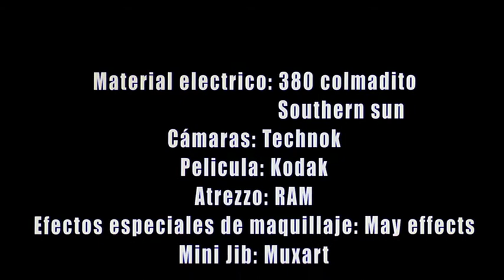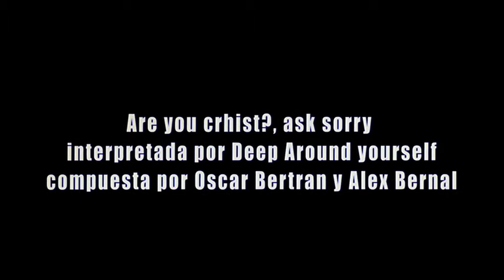5 minutes of life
Shortfilm of 2013 directed by Alex Bernal.
Actors: Astrid Camprubi, Jose antonio Marín y Alex B.